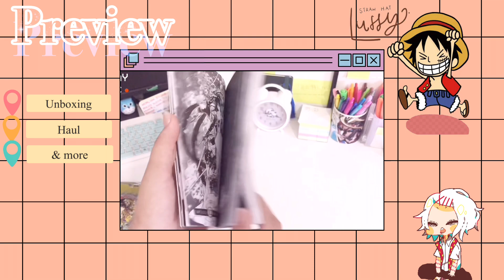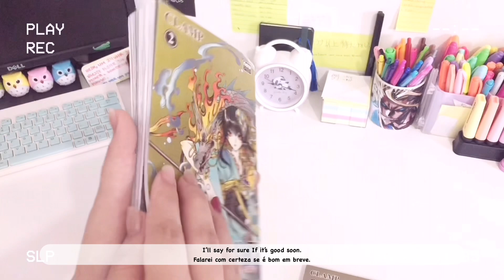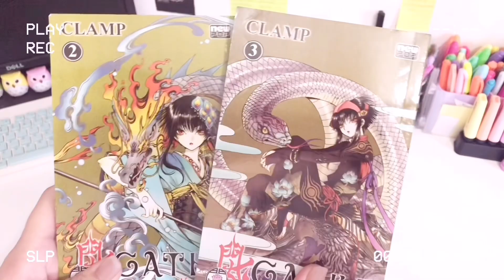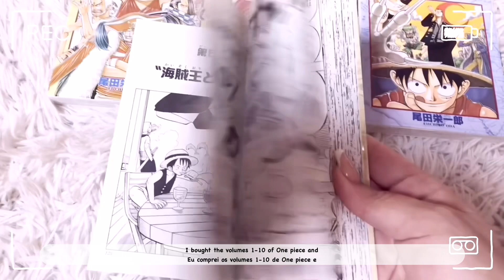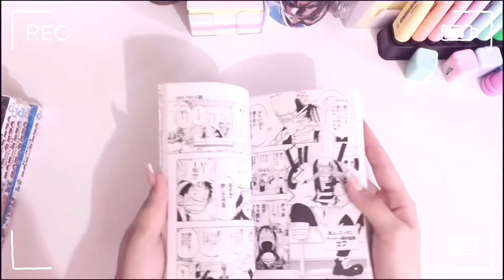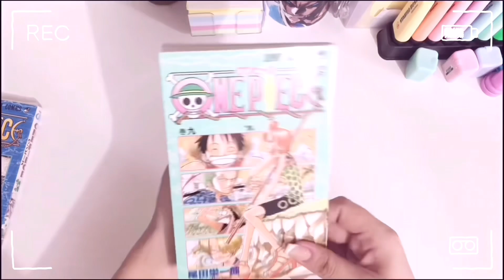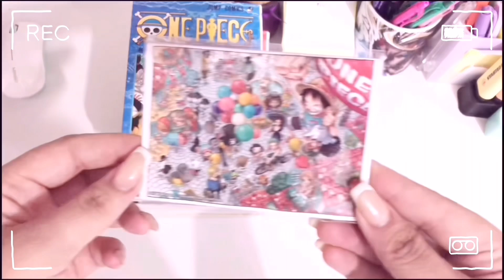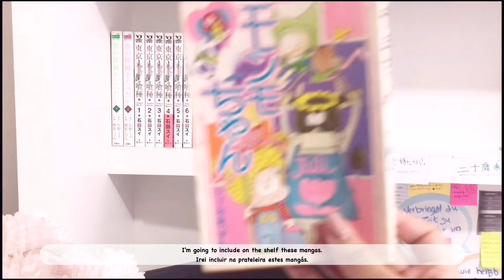[ENG/PT] Manga unboxing & haul, unboxing de mangás (10+ volumes), One Piece, Gate7, anime | vlog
Hi,guys!
In this video I'm doing some One piece and Gate7 manga unboxing and haul!
Here I show mangas in both Japanese and Portuguese edition, a little bit of anime and the growth of my manga collection.

Oi pessoal!
Neste vídeo eu estou fazendo alguns unboxing e haul do mangá de One Piece e Gate7!
Aqui mostro mangás nas edições em português e japonês, um pouco de anime e o crescimento da minha coleção de mangás.